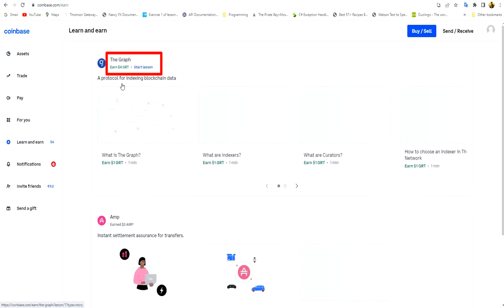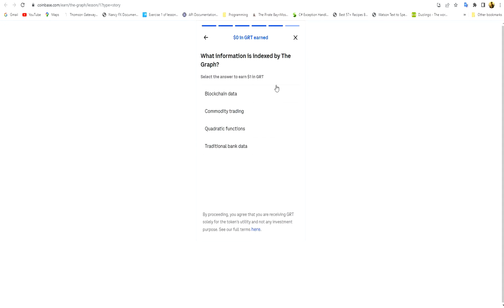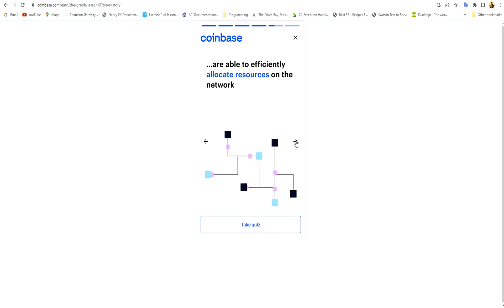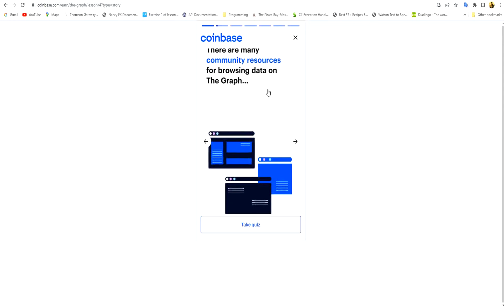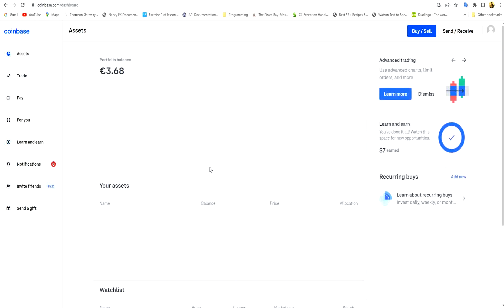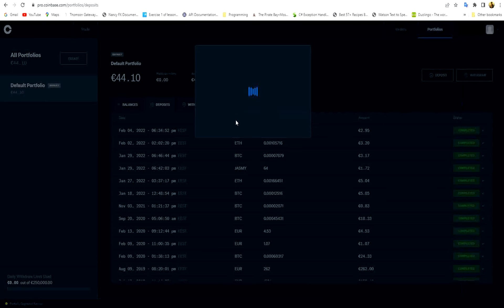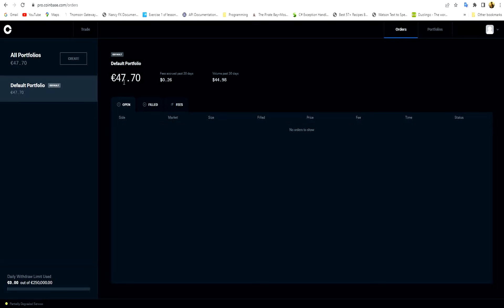Earn free Ethereum instantly with Coinbase (Free GRT token)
Very easy technique to earn free Ethereum with Coinbase. Just open an account with Coinbase and read few instructions, download and install Coinbase wallet to your phone. Coinbase will give weekly opportunities to earn free ETH, just take a quiz and earn free GRT token (The Graph token) which you can convert it into Ethereum, and you will earn directly free crypto and you convert it into bitcoin or Ethereum in your Coinbase account.

I will be extremely happy to reply your questions and comments